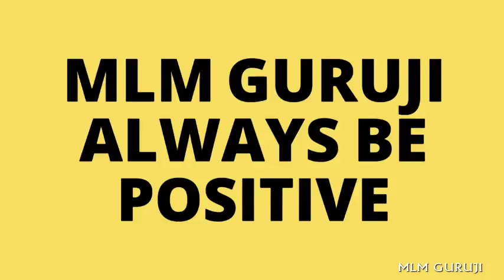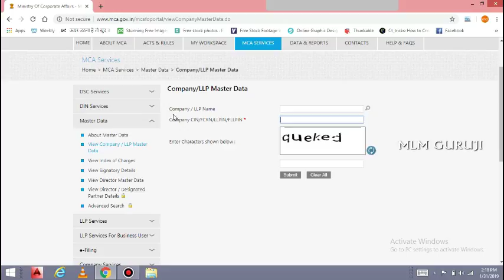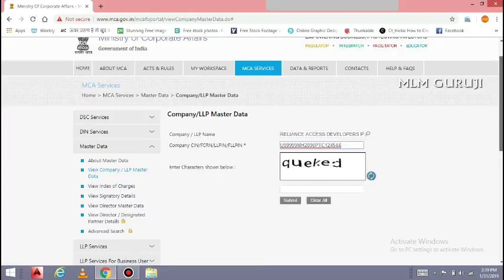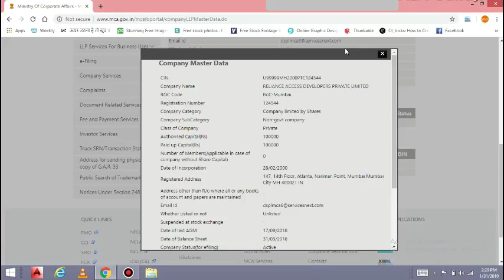how to check mca registered company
This channel specialized for brief about videos & general knowledge(gk)

यह चैनल संक्षिप्त वीडियो और सामान्य ज्ञान के बारे में जानकारी के लिए विशेष है।

Brief about videos
general knowledge
simple explanation
educational videos
learning platform
amigov

ministry of corporate affairs check the company name